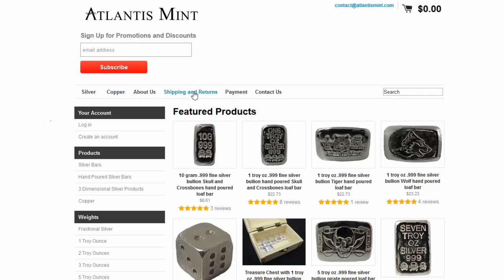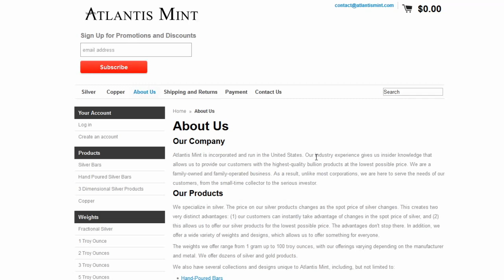CAUTION! Atlantis Mint Unresponsive!